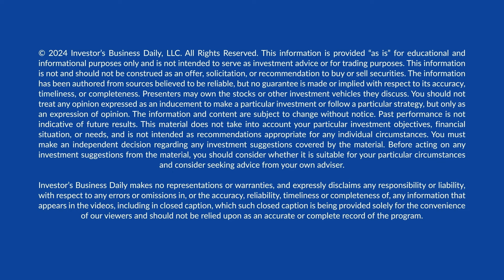This Is How The Jobs Report Data Influences The Fed And Interest Rates| Industry Insights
On this episode of Industry Insights, we discuss the monthly jobs report, which provides insight into the Fed, inflation and possible rate cuts or hikes. ZipRecruiter’s Chief Economist, Julia Pollak shares how investors can best interpret this data.